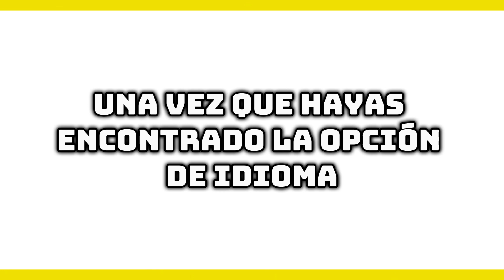Cómo Cambiar la Aplicación de Wells Fargo a Español (Paso a Paso)